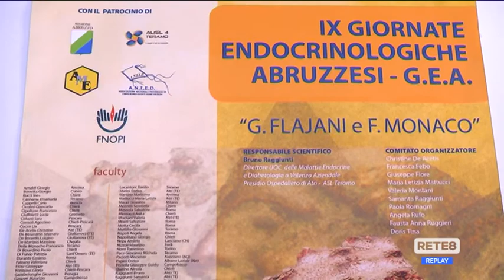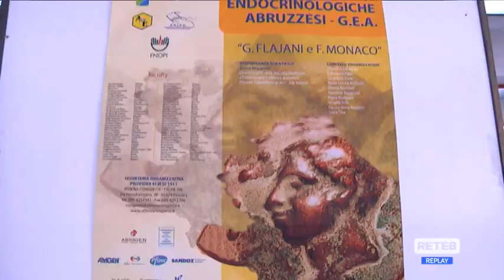Teramo - Gli ospedali non temono la quarta ondata